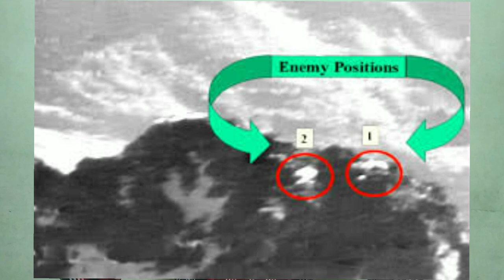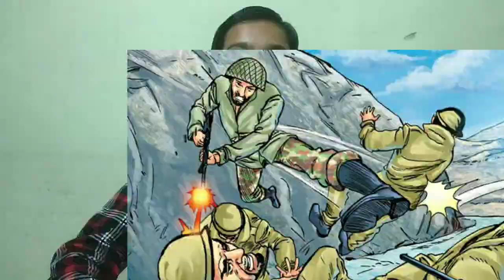InspiringPersonality | SubedarMajor YogendraSinghYadav ParamVirChakra Winner | livinglegend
Created by Anay Gupta

SubedarMajor YogendraSinghYadav 18 Grenadiers - "Param Vir Chakra" The Living Legend & hero who took 19 bullets at Tigerhill

Sub Maj (Hony Capt)
Yogendra Singh Yadav,
PVC, 18 Grenadiers

Subedar Major YogendraSinghYadav is the India 's youngest ParamVeerChakra recipient.. At age 19, he received the honor.. Took nearly 19 bullets during KargilWar and still engaged in combat with Pakistani Soldiers International War publications have compared to him

Great KargilWar Heroes. They were and are exceptional in courage and their love for Mother India. The 4 ParamVeerChakra awardees of Kargil Capt ManojPandey Capt VikramBatra Hony Lt YogendraSinghYadav Sub

Can you imagine climbing a fleet of stairs wounded with 19 bullets? watch about Subedar YogendraSinghYadav, our inspiringpersonality of the day who climbed the steep TigerHill. His courage tuned the tide of the KargilWar and helped the IndianArmy claim victory.

YogendraSinghYadav was a part of the battles of Tololing and Tiger Hill, both pivotal in turning the tide of the KargilWar in favour of India. He remains to be the youngest person ever to be awarded with the ParamVirChakra.